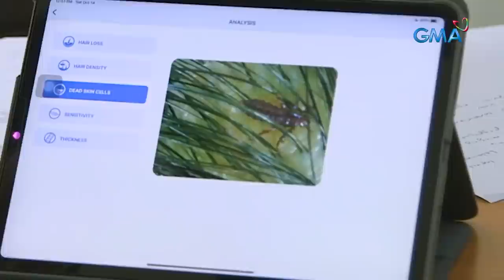Paano mapupuksa at maiiwasan ang mga kuto at surot? | AHA!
Aired (October 22, 2023): Kasama ang Kapuso artist na si Ashley Rivera, dinayo at tinulungan natin ang isang mag-ina sa Bulacan sa kanilang makating problema! Paano nga ba maiiwasan at maagapan ang pagkalat ng kuto at surot? Alamin ‘yan sa video na ito.